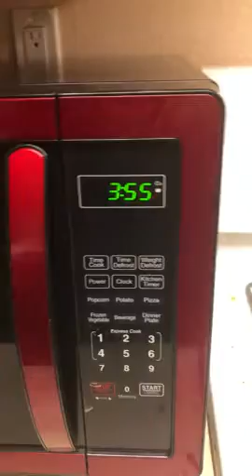Farberware Countertop Microwave 1.1 Cu. Ft. 1000-Watt Compact Microwave Oven with LED lighting, Chil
Farberware Countertop Microwave 1.1 Cu. Ft. 1000-Watt Compact Microwave Oven with LED lighting, Child lock, and Easy Clean Interior, Stainless Steel Interior & Exterior

Update: I purchased this microwave on March 28th 2017. It has been screeching, moaning, & grinding for 2 months with light use. Thankfully it has a 1 year manufacturers warranty. I contacted customer service on 10/2/17. I was asked for my name, address, phone number , date of purchase, where I purchased it from, what was wrong with the microwave, etc:  I was then asked for the information on the back of the microwave. Model number, serial number , manufacturer number , & FCC ID number. I took pictures of the labels on the back of the microwave before I called customer service. I provided all of the information that was requested from me. The customer service representative instructed me to send a copy of my receipt to "customerserviceicallservices.com". DO NOT send any information to the email address listed on the back of the instruction manual. Call them first.I was told that I would receive a call from them shortly before they send out a replacement microwave. The customer service representative said that this takes about 3 weeks. If you don't have your receipt you can either print out a copy from your Amazon account or take a picture of your Amazon receipt & attach it to an email.Unfortunately the return window for Amazon had passed by the time my microwave started making weird grinding & screeching noises. The 1 year warranty definitely came in handy.2nd Update: As of 1/20/18 I’m still waiting on a replacement microwave from Farberware under my 1 year warranty. I’ve made countless calls only to be told that SAMANTHA is the only supervisor. Samantha is the only person with the LIST of replacement microwave shipment dates.Samantha is always in a meeting, just left, or she won’t be arriving for another 30 minutes. When I call back Samantha is in a meeting. I will never buy another Farberware product. I think they’re giving me the run around until March when my warranty expires. I’m going to file a complaint with the BBB.If I knew then what I know now I would’ve never spent my hard earned money on a Farberware microwave.3rd Update: Today March 1st 2018 I finally received my replacement microwave (warranty) from Farberware. A total of 5 months after I requested a replacement under my warranty. It was delivered out of the blue by UPS at 6:45pm today. The microwave is brand new. I’ve included a side by side pic of the old & new (unboxed) microwave.I’m not excited. I’m already wondering what’s wrong with this one.4th Update: May 16th 2018. The new replacement microwave that I received on March 1st 2018 is making